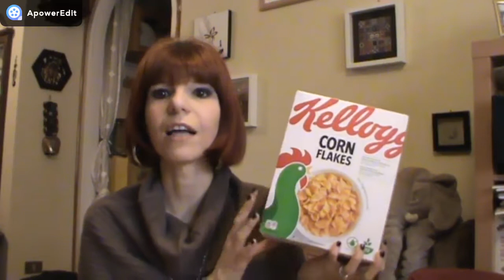LA MIA SPESA - DA COOP